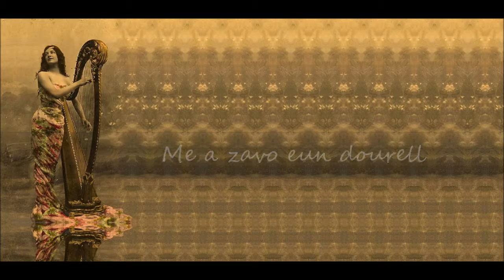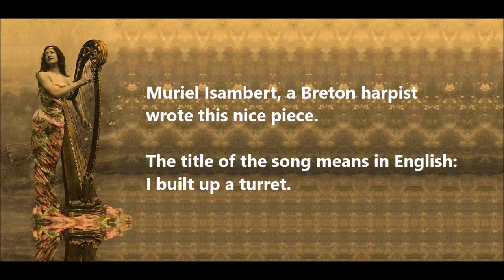Muriel Isambert: Me a zavo eun dourell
* Me a zavo eun dourell = I built up a turret

* Open Podium of Odeon  in Zwolle  /2016/